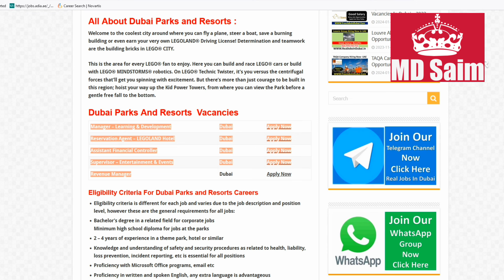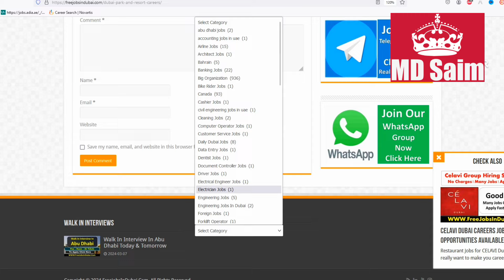Dubai Parks and Resort Group Jobs In Dubai 2024